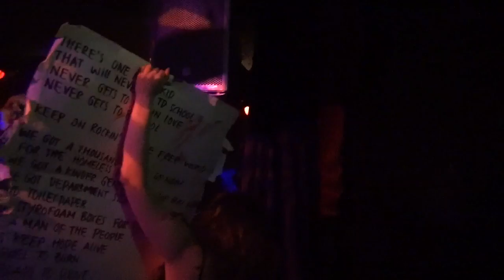pauline live hrk 09-03-17 Winston Kindom Amsterdam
live Hardrock karaoke 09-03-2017 in Winston Kingdom  Amsterdam